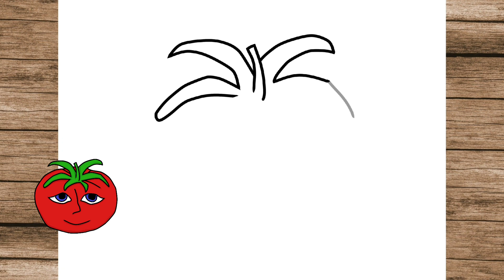HOW TO DRAW Mr.TomatoS 🍅🍅🍅